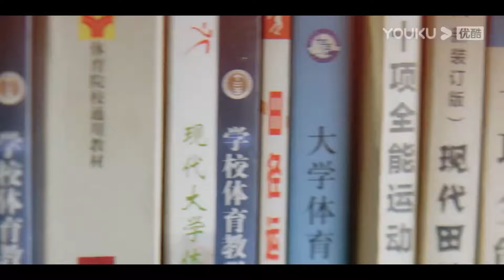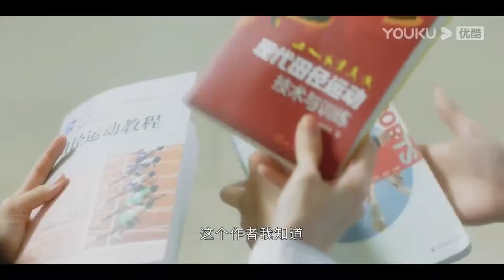小奶狗到處炫耀美女霸總對他的寵愛，情敵嫉妒瘋了，小奶狗恃寵而驕往霸總懷裡鉆！【炽道 Falling into You】